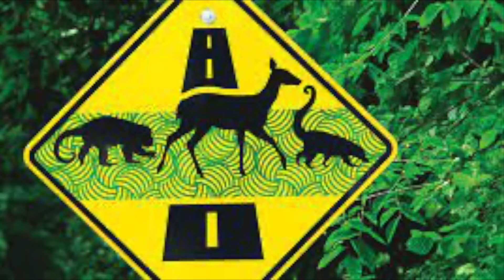MUERTE EN CARRETERA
Muchos animales silvestres perecen en las vías nacionales como producto de accidentes de tránsito. Con este video queremos llamar la atención del público en general acerca de este problema, así como a las autoridades correspondientes para que incluyan en el diseño de las carreteras y en la señalética correspondiente, la rotulación para indicarle a los conductores acerca de la presencia de animales silvestres en determinadas zonas, con el fin de que se tomen las precauciones necesarias, especialmente bajar la velocidad, tanto para evitar un accidente como para evitar la muerte de algún animal silvestre. Es nuestro interés también que usted reporte a las autoridades correspondientes o alguna ONG local, relacionada con estos temas, la muerte en carretera de animales. Esta información permitirá contar con los elementos técnicos y científicos para la toma de decisiones. En Costa Rica, particularmente en el cantón de Grecia, usted puede hacerlo a través del correo . Asimismo, si quiere colaborar financieramente para este proyecto lo puede hacer a través de la cuenta número 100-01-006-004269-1 del Banco Nacional de Costa Rica a nombre de FUNDEMA